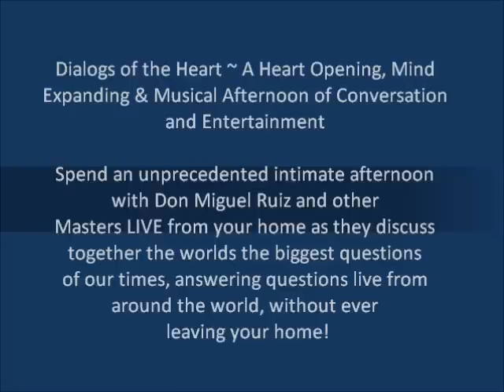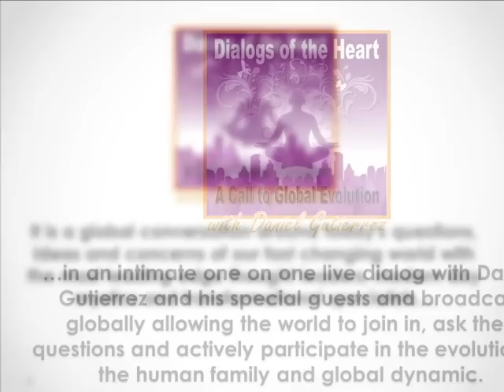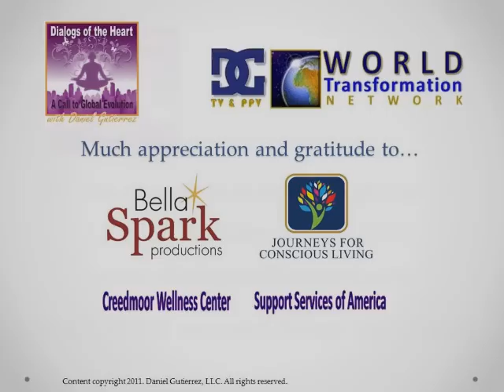Don Miguel Ruiz tells what it is like to "Live from the Heart" ~ Dialogs of the Heart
Dialogs of the Heart ~ A Heart Opening, Mind Expanding & Musical Afternoon of Conversation & Entertainment that will change your life forever! Daniel Gutierrez hosts Modern Day Mystic, Don Miguel Ruiz with Special Guests Jennifer Hough & Malcolm Watson! Elisabeth Fayt joins the Dialogs gang in Dallas, TX on October 1, 2011!

Don Miguel, the Best-Selling author of The Four Agreements and The Mastery of Love is one of the most inspiring, wise and peaceful men I have ever met.

He will be joining another amazing visionary, World Transformation Leader Daniel Gutierrez, to launch an exciting new program, the first show in the series

Dialogs of the Heart
Sunday, June 5
11:30 am -- 5 pm
St. Julien Hotel, Boulder

Dialogs of the Heart ~ A Global Call to Evolution will take you on a journey to awaken the Heart Consciousness within. You will learn how to:

• Tap into your Heart Space and activate more passion, power and purpose.
• Unleash your own magnificence and creativity and expand your authentic self.
• Experience deeper, more fulfilling connections and success in all areas of your life!
You will leave this event with a lasting inner peace so profound; you'll actually FEEL the vibrations of joyful energy at your very core.

This event is so powerful we wanted to expand our viewing audience and have partnered with Voice America to Broadcast the LIVE event worldwide! You can be part of this LIVE ground-breaking global event.

What makes this LIVE event so special?

You'll be joining these renowned teachers, authors and consultants -- don Miguel Ruiz, Daniel Gutierrez, Jennifer Hough founder of The Vital You and Int'l Renowned Violinist Malcolm Watson the Barefoot Violinist -- for an entire afternoon in a veritable mastermind of shared wisdom and open discussion.

This is your opportunity to connect to the vital tools, networks and people that operate from "heart-based" strategies to create true magic in their lives.

This is your time to adopt a fully integrated approach to living a life that's not just successful but tremendously fulfilling and far-reaching as well.

This is the connection you've been seeking.

Here's what it looks like:
• Attend an exclusive Gourmet VIP Lunch prior to the show at the St. Julien Hotel in downtown Boulder with don Miguel Ruiz, Daniel Gutierrez, Jennifer Hough, Malcolm Watson and the Dialogs of the Heart Team at 11:30 am.
• Participate as a interactive VIP Dialog Member during the LIVE taping of the show at 2:00 pm, being able ask your questions directly and live to the show's panel during the Q&A.
• Receive a FREE show digital link and DVD with your name included in the digital and printed DVD insert of the show.
• Memorialize your participation as a Dialog Member with OneMillionFaces.org.
• Receive over $1800 in transformational bonus gifts.
• And, if you're lucky, you get a don Miguel hug at the end!

Seating at the LIVE event in Boulder is extremely limited.
To be a part of this historical occasion, meet don Miguel, Daniel, Jennifer and Malcolm in person and ask YOUR most burning questions on the show, please RSVP immediately. Only 200 VIP Live Dialog Audience tickets are available.

The price for the LIVE event Dialogs of the Heart is regularly $250.

Register today for the special price of just $150 and SAVE $100.

The most important journey you will ever take is from the Head to the Heart.

Start your journey now. I encourage you to take advantage of this exclusive opportunity right now and register for the event today.